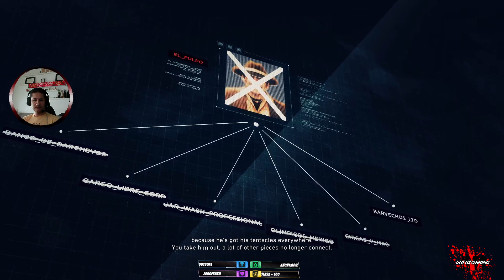Tom Clancy's Ghost Recon Wildlands #19 Welcome to Barvechos - Parte 1